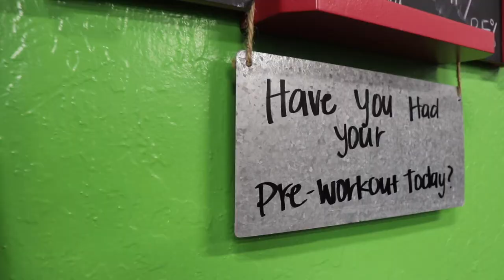WHM: Stephanie Villanueva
In honor of Women's History Month, this video was produced by RTV 23 student, Alonzo Crawford.